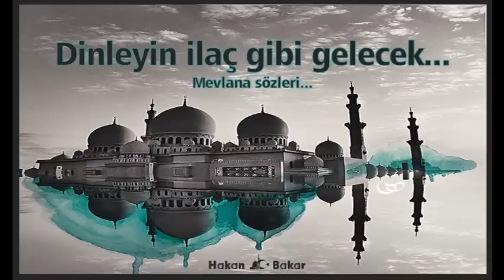Dinleyin ilaç gibi gelecek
büyü yapılan insan nasıl kurtarılır
büyü yapılan kişi kendini nasıl hisseder
Büyü Yapılan Kimsenin Rüyaları Nasıldır
Büyü belirtileri nelerdir üzerimizde büyü olduğunda nasıl anlarız
Büyü olduğu nasıl anlaşılır
büyü belirtileri diyanet
büyünün fiziksel belirtileri
büyü bozma
büyü nasıl bozulur
kara büyü belirtileri
büyü yapılan kişi ne yapmalı
Büyü Yapilan Kimsenin Rüyalari Nasildir ,
aşk büyüsü yapılan kişideki belirtiler nelerdir,
 büyü yapılan kişide ilk belirtiler, büyü yapılan kişi ne yapmalı,
evde büyü nasıl bulunur, evde büyü olduğunu nasıl anlarız,
 kara büyü belirtileri,
Büyü Belirtileri Nelerdir,
Büyü Yapıldığı Nasıl Anlaşılır?
BÜYÜ BELİRTİLERİ NELERDİR Büyü yapıldığı Nasıl Anlaşılır,
Büyü Nasıl Yapılır, Büyü Nasıl Bozulur
BÜYÜ BELİRTİLERİ Büyü Nasıl Anlaşılır Büyü Nasıl Yapılır Büyü Nasıl Bozulur büyü belirtileri nelerdir büyü belirtileri büyü büyü bozma büyü bozma duası büyü yapıldığı nasıl anlaşılır büyü yapıldığını nasıl anlarız büyünün fiziksel belirtileri büyü yapılan kişi kendini nasıl hisseder bende büyü varmı büyü var mı bÜyÜ aşk büyüsü bağlama büyüsü büyüsü nasıl yapılır büyüden kurtulma büyüden korunma büyü filmi büyü yapma büyü kitabı kara büyü evde büyü
Kuranda büyü bozma ile ilgili ayetler
büyü kuranda
kuranda büyü yapmak
büyü yapma ayetleri
büyünün günahı ile ilgili ayetler
büyü var mıdır diyanet
kuranda büyü bozan ayetler
islamda büyü var mı
büyü yapanda yaptıranda cehennemliktir ayeti
kuranda büyü yapmak
büyü yapma ayetleri
cinler insana neden musallat olur
cinler musallat olursa ne olur
cinler kimlere aşık olur cinler kimlere aşık olur
 cinler insana nasıl görünür
cin musallat olması nasıl anlaşılır
 cinler musallat olur mu diyanet
cinler musallat olur mu
cinler nasıl musallat olur belirtileri
cinler insanlara neden musallat olur
video cinler insanlara neden musallat olur
 video üç harfliler nasıl musallat olur